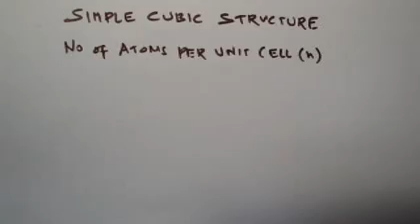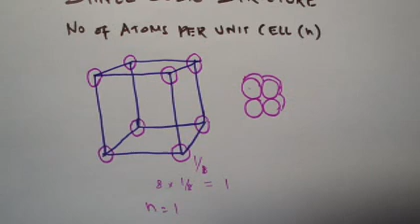SC No of atoms per unit cell